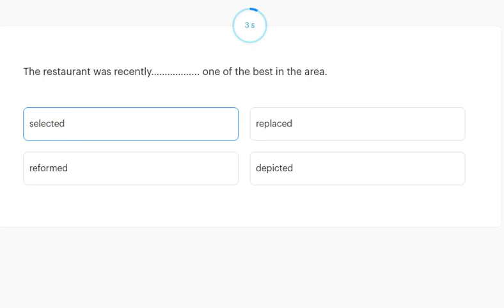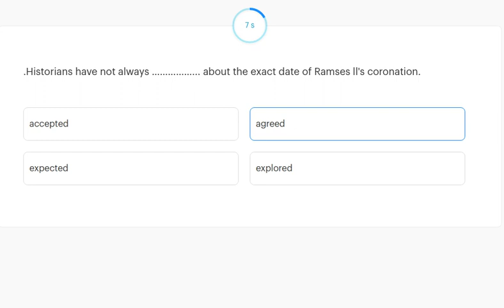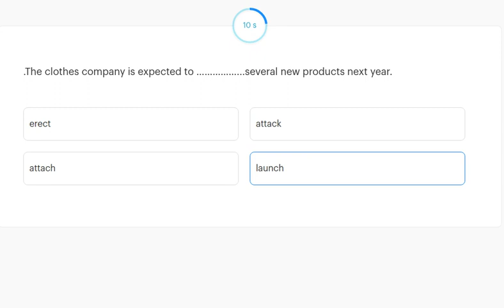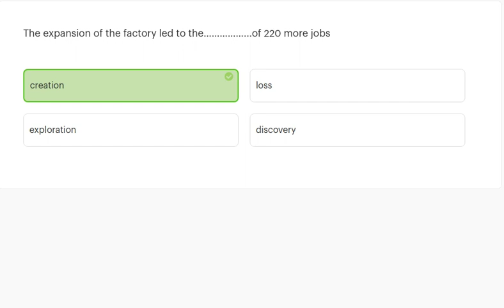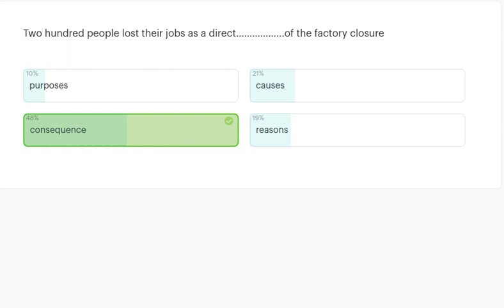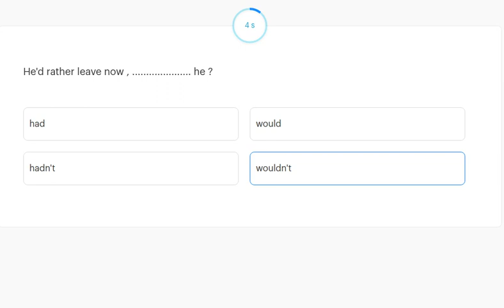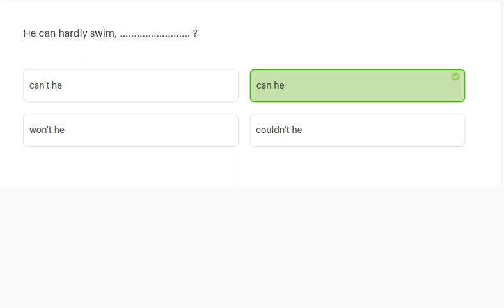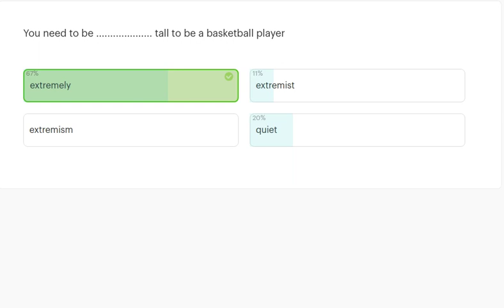مسابقة قوية على UNIT 11 - تانية ثانوى - أ / أحمد حسين خلف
نون اكاديمى..
حصص..
تانية ثانوى.
مذكرة انجليزى تانية ثانوى ترم ثانى 2021
مذكرة انجليزى للصف الثانى الثانوى ترم ثانى 2021 pdf
مذكرة انجليزى للصف الثانى الثانوى ترم ثانى 2022 pdf
مذكرة انجليزي تانية ثانوى ترم ثانى 2022
مذكرة انجليزى تانية ثانوى ترم ثانى 2020
مذكرة انجليزي للصف الثانى الثانوى ترم ثانى 2022 ورد
شرح انجليزي تانية ثانوى ترم ثانى
مراجعة نهائية انجليزي تانية ثانوى ترم ثانى